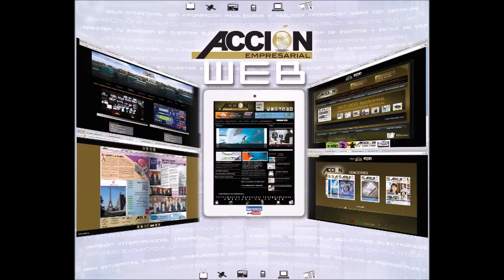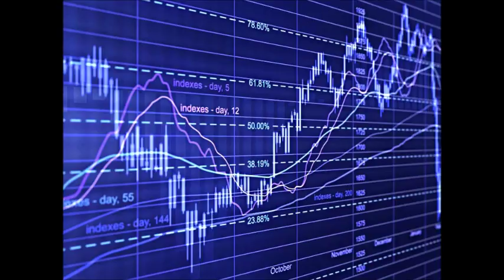GERENCIA 360 p3 2304110